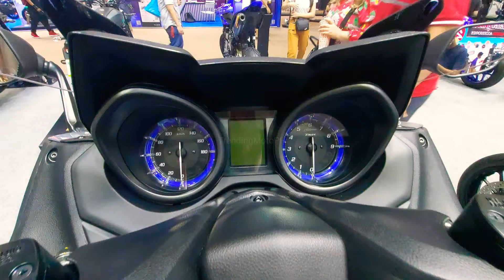New Yahama TMAX Tech Max 560 2021 | First time in asia | BangkokMotorShow2021 | TrendingMotoPH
Specification:

Engine type

liquid-cooled, 4-stroke, 4-valves, DOHC

Displacement

562 cc

70.0 × 73.0 mm

Compression ratio

10.9: 1

• Maximum power

35.0 kW @ 7,500 rpm

Limited power version

N / A

• Maximum torque

55.7 Nm @ 5250 rpm

• Lubrication system

Dry sump

Clutch type

N / A

• Ignition system

TCI

• Starter system

Electric

Transmission system

V-Belt Automatic

• Final transmission

Chain

Fuel consumption

4.8 l / 100 km

CO2 emission

112 g / km

Frame

N / A

Front travel

N / A

• Caster angle

N / A

• Trail

N / A

• Front suspension system

Telescopic forks

Rear suspension system

Swingarm

Rear travel

117 mm

Front brake

Hydraulic dual disc brake

Rear brake

Hydraulic single disc brake

Front tire

120 / 70R15M / C 56H Tubeless

Rear tire

160 / 60R15M / C 67H Tubeless

Overall length

2,200 mm

Overall width

765 mm

Overall height

1,420-1,555 mm (adjustable windscreen)

Seat height

800 mm

Wheel base

1,575 mm

Minimum ground clearance

125 mm

Wet weight (including full oil
and fuel tank)

220 kg

15 L

Oil tank capacity

N / A